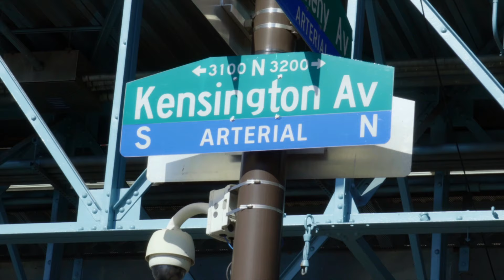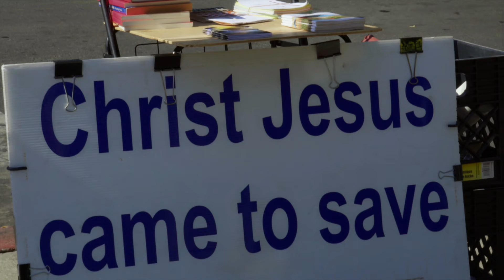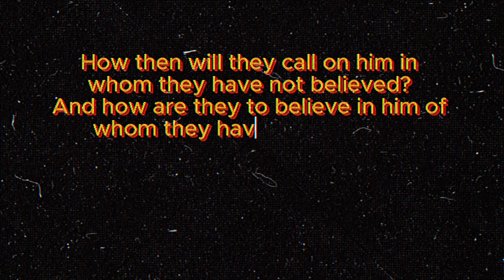The World's Most Dangerous Neighborhood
Join Tony Rizzo on his vlog as he shares the gospel in Kensington, Philadelphia. See how he spreads the word and makes a difference in this community!.  Discover the unexpected tool transforming Kensington's streets in Philadelphia with us! As dedicated evangelists, we're on a mission to spread the word of the Gospel and provide help to those in need through our unique community outreach efforts. Join us as we explore the neighborhood, spreading faith and hope with every step. Learn about our journey, packed with passion and purpose, led by Dr. Tony Rizzo, a beacon of faith-based outreach and personal growth.

With our trusty Suburban and a trailer full of supplies, we hit the streets, preaching and praying, hoping to change lives one soul at a time. Find out the truth of how Christian street preaching can create a safe zone in the heart of a bustling city. Interested in helping us make a difference? Your prayers and support are invaluable. Remember, Jesus is the answer, and together we can bring light to those struggling. Keep us in your thoughts and embrace this journey of faith and community.

CHAPTERS:
00:00 - Getting Ready for Evangelism
01:05 - Packing Up the Suburban
01:50 - Preaching the Gospel in the Street
02:40 - Prayer Before Hitting the Streets
05:00 - Final Prayer Before Evangelism

gospel witnessing KensingtonPhiladelph ia

Amazon Authors Page Dr. Tony Rizzo  For All our Books for sale on Amazon:

Many free resources to help your youth ministry grow.

I'll send you a simple guide to encourage and teach you how to help hurting youth.

This is info for those who really want to know who I am:

Keep going, but really, it is not that important.

About Dr. Tony Rizzo:
Dr. Tony Rizzo received his Ph.D. in Biblical Studies and Ministry Leadership from Liberty University and  Louisiana Baptist University. He has been ministering the Gospel for the last four decades since 1981. He travels extensively, ministering the Gospel around the United States.

Dr. Tony Rizzo shares Christian motivational videos, encouragement in God's grace, and more to help you grow as a believer through the power of the Holy Spirit as you serve Jesus. If you are a Christian who needs encouragement in your faith, these videos will hopefully bless your Christian lifestyle.